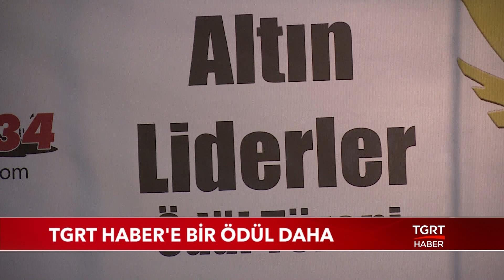TGRT Haber'e Bir Ödül Daha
TGRT Haber Spikeri Mehmet Aydın, yılın en iyi haber spikeri ödülüne layık görüldü.